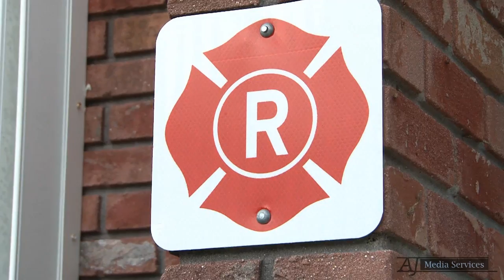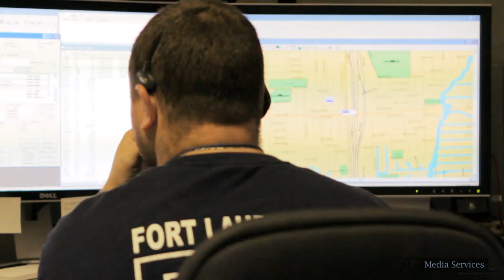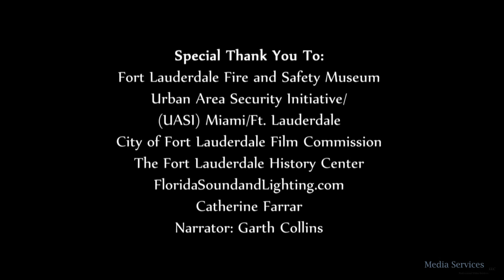We Are Fort Lauderdale Fire Rescue Celebrating 100 Years Of Services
Celebrating 100 Years Of Services